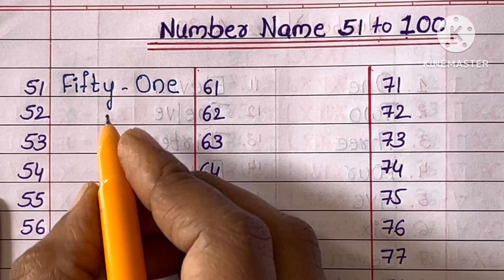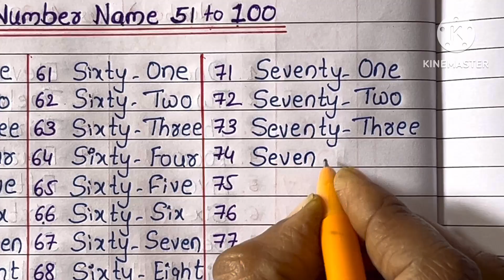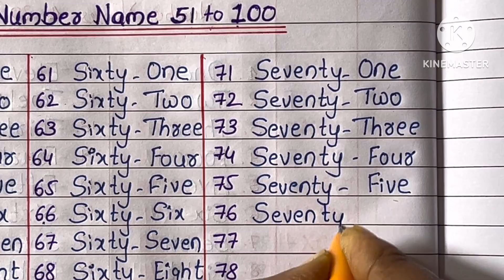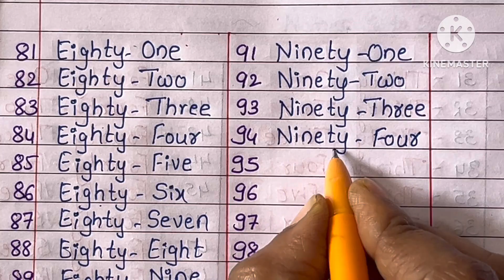Number Names 51 to 100 | Learn Number Names from 51-100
Number Names 51 to 100 | 51 to 100 Number Names | Learn Names from 51-100

Hello Friends
In this video,we will learn and write Number Names 51 to 100

51 to 100 spelling for kids
number names with spelling for kindergarten
number names 51 to 100 song
51 to 100 Numbers in words
51 se 100 Tak Numbers Name
Numbers Name 51 to 100
51 to 100 Numbers Name
1 to Numbers
1 se 20 tak number names
1 se lekar 20 tak spelling
number name

K2M Academy